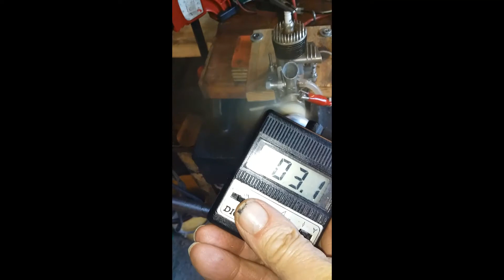O&E23 FR spark video test.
Test di un vecchio O&& 23 fr. a scintilla.  Nonostante la poca compressione e gli anni , gira ancora molto regolare anche se non raggiunge i regimi che aveva quando era nuovo.